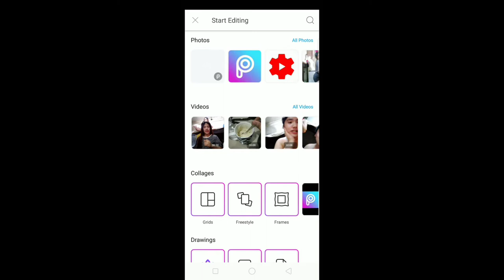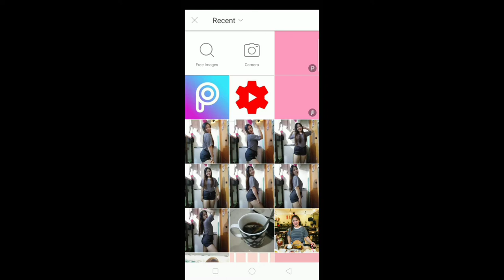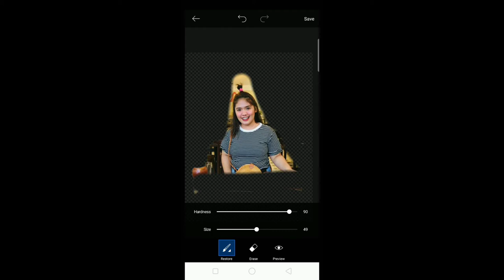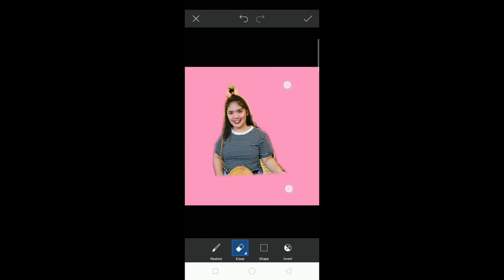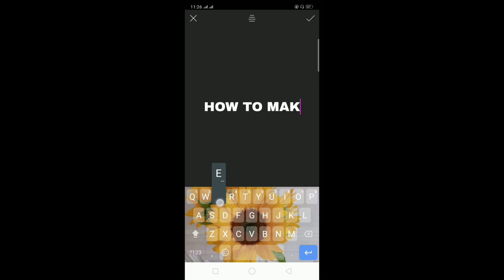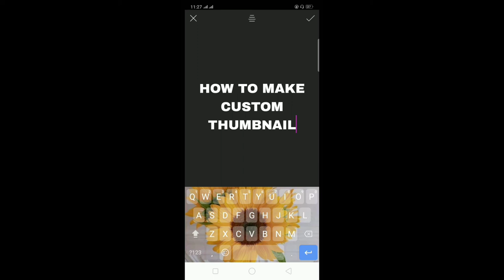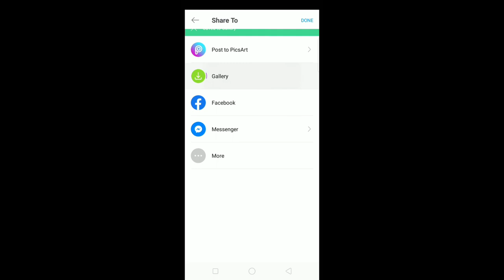HOW TO MAKE CUSTOM THUMBNAIL USING PICSART👈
Hello mga mare/pare☺️

For todays Video ay isheshare ko sa inyo kung pano ba ako gumawa ng thumbnail☺️I hope you like it guys. You should try this para sa mga beginners☺️

JUST FOR FUN😂NO HATE🙅‍♀️SPREAD LOVE❤️

this is the link on how to put thumbnail in your videoo